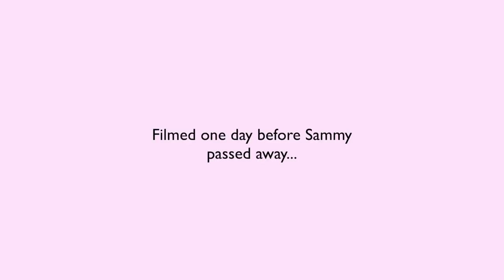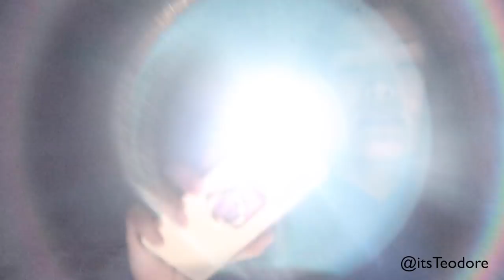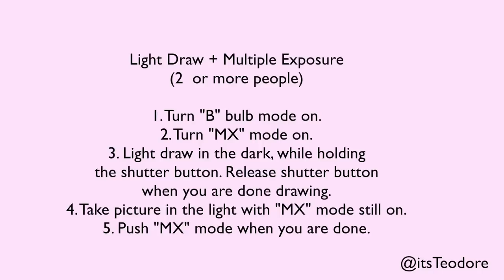LOMO INSTANT AUTOMAT Playa Jardin w/ pictures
Hey guys it's been 2 weeks since Sammy passed and I'm slowly starting to get used to him not being here anymore. I'm sorry I didn't upload a video last week, but I hope you guys enjoy this weeks video. 💕

Take advantage of the $20 off the BoneTalker 'Adder' Bone Conduction Headphones by using code “itsteodore2019”
Amazon Influencers Storefront Cameras/gears I have

HOLGA 120N:
120 Film Ektar 100:
Sprocket Rocket
KiiPix SmartPhone Picture Printer
Fujifilm SQ20
Fujifilm SQ10
Polaroid OneStep+
Polaroid 600 Film
Polaroid Pink 600 Film
Polaroid Onestep 2
Manfrotto Pixi Tripod
Fujifilm Instax Mini 70
Fujifilm Instax Wide 300
Manfrotto Pixi Tripod
Fujifilm SQ6
Fujifilm SQ6 Film
Polaroid iType Film

Hello there, I am NOT PAID to make this video, but I am a part of the Amazon Influencers Program. The links are there for your convenience. You don't have to use my links, but if you do it would really help my channel 🤗